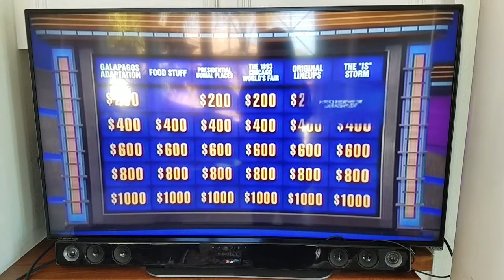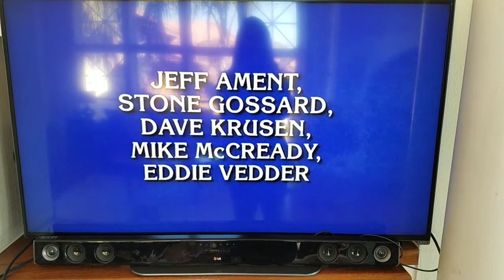Gilbert Collins Jeopardy Day 6